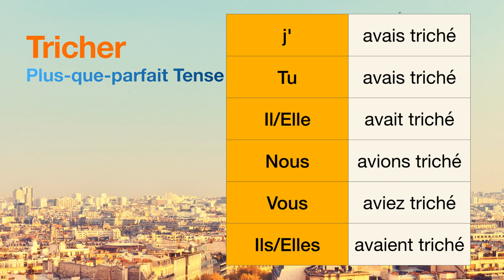How to conjugate Tricher (to trick, cheat) in Plus-que-parfait tense.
The conjugations for Tricher (to trick, cheat) in Plus-que-parfait are
j'avais triché
Tu avais triché
Il avait triché
Nous avions triché
Vous aviez triché
Ils avaient triché